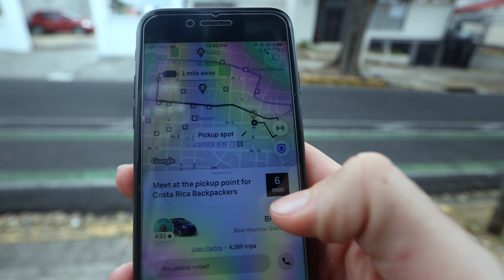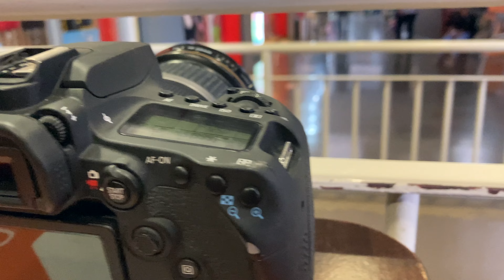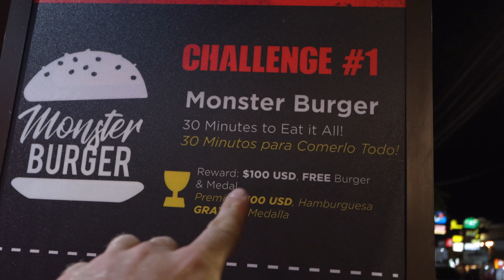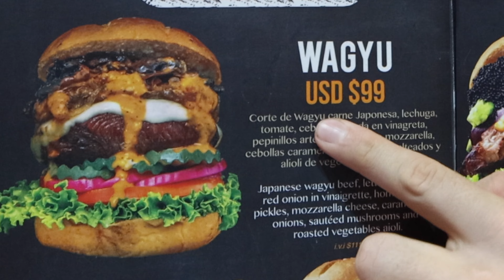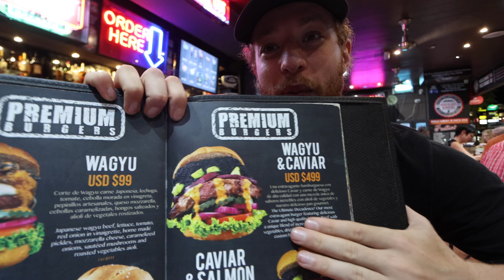I Ate The Biggest Burger In Costa Rica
Food Challenge #1 and the restaurant called Ridiculous Burgers if you're curious👀

Camera - Canon 90D

Camera Lens - Canon 50mm 1.8

Camera SD card - 128g Sandisk Extreme Pro

Camera Tripod - Ubeesize 67” Camera Tripod

Studio Light - Mountdog Softbox Lighting Kit

Secondary Lights - Aputure AL-M9 Mini LED Light

External Hard drive - Lacie Rugged USB-C 4T External HDD

Samsung T7 portable SSD

Blue Yeti X Microphone

Backpack: far point osprey 46 liter porter

DJI Osmo Mobile 4

DJI mini 2 drone

Canon M50 full content creators kit

MacBook Air M1

MacBook Air case

Travelon Cord organizer

Massive Power Bank

Universal Travel Adapter all in one

Double wide hammock

My Pennyboard